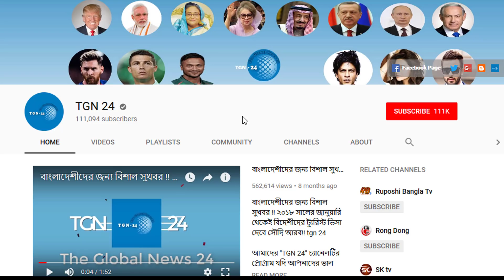সৌদি নারীদের প্রথম পছন্দ বাংলাদেশি পুরুষ! বাংলাদেশীদের বিয়ে করতে উঠেপড়ে লেগেছে সৌদি নারীরা।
সৌদি নারীদের প্রথম পছন্দ বাংলাদেশি পুরুষ! বাংলাদেশীদের বিয়ে করতে উঠেপড়ে লেগেছে সৌদি নারীরা। সৌদি নারীদের প্রথম পছন্দ বাংলাদেশি পুরুষ! বাংলাদেশীদের বিয়ে করতে উঠেপড়ে লেগেছে সৌদি নারীরা।